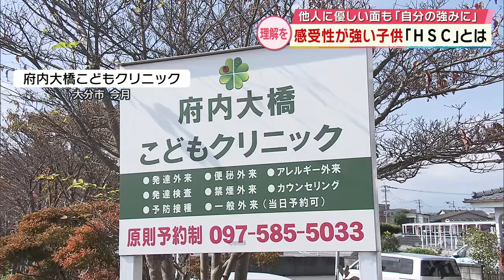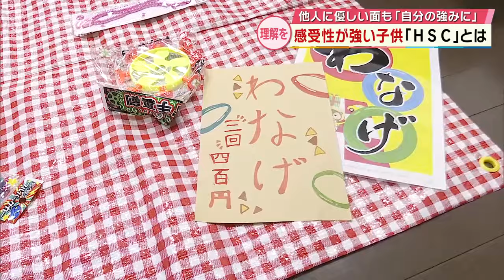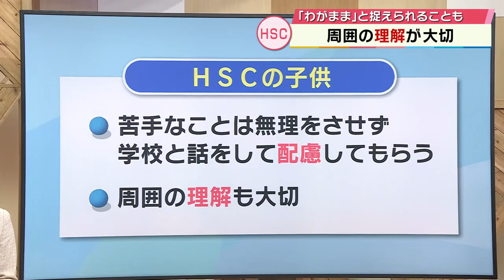「私、嫌われてるのかな…」敏感で感受性が強い子供「HSC」とは 周囲の理解で過ごしやすく 大分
とても繊細な人「HSP」や「HSC」　心理学者は５人に１人が該当とも

「HSP」や「HSC」という言葉をご存知でしょうか。

「HSP」はHighlySensitivePerson「人一倍、繊細な人」。
「HSC」はChild。「人一倍、繊細な子供」のことを指します。

「HSP」や「HSC」を提唱したアメリカの心理学者は5人に1人が当てはまるとしています。

国の調査によりますと、大分県内の2023年度の不登校の児童と生徒の数は3859人。記録が残っている1999年以降で、過去最多となっています。

不登校の要因のひとつ　社会の理解が広がれば子供はもっと生きやすくなる

実はこの「HSC」は不登校の要因のひとつとも言われているんです。

このHSCへの理解が広がることで、子供たちがもっと生きやすい社会になると言われています。HSCはどういった特徴があるのか当事者や専門家に聞きました。

◆フリースクールに通う高校生（17歳）
「人の目がかなり気になっちゃって。もともとけっこう人の気持ちを深読みしてしまう癖があって、本当はどう思ってるんだろうみたいな感じで」

こう話すのはHSCだという17歳の高校生。中学1年生の時に不登校になり中学2年生から大分市のフリースクールに通っています。

「私、嫌われてるのかなとか、かなり強く考えてしまうようになって行けなくなっちゃって」

「実際には言われてないけど、嫌いなのかな嫌われてるのかなみたいな、不安になってしまった」

「HSCは病気では無い」「生かせば自分の強みに」「優しさだから大丈夫」

不登校の子供たちの心理カウンセリングなどを行っている大分市のクリニックです。

HSCの子供たちの相談が最近増えているそうですが、医師はHSCは病気では無いと指摘します。

◆府内大橋こどもクリニック　山口智之院長
「よく言われるのが過敏なお子さんということ。どうしても他人の目が気になるとか、 他人にどう思われているのかが気になるというお子さんが最近多い。そういう困りを抱えている人は 増えていると思うし、気付かれやすくなってきた」

集団行動や、人前でしゃべるのが苦手だったという彼女。いまは12月に迫ったイベントの準備に励んでいます。

フリースクールに通うようになり変わったと話します。

「すごく楽しい。いろんな人と分け隔てなく話すようにはなった」

フリースクールの代表は、HSCは敏感な気質のため他人に対して優しい面もあると言います。

◆あすらん 片原由貴子代表理事
「敏感で辛いと思うが、それをうまく生かせば自分の強みにもなるし、人のために動くことが出来たりするのはかなり変わってくる」

「彼女はやはりすごく成長して、人のために何をしたらいいのかを考えられるようになったのは大きな成長」

フリースクールでは、積極的に年下の子供たちとも交流しているという彼女。

同じような特徴を持つ人へ伝えたいことを聞きました。

「人の目が気になったりとか不安になっちゃって、 嫌われてないかなとか思うこと があると思うが、別に悪いことではないので全然。むしろそれは本人の優しさではあるので大丈夫だよと言ってあげたい」

敏感な気質で生活に支障が出ていたら「HSC」かも

皆さんの周りにも「HSC」の特徴に悩む子供たちがいるかもしれません。

取材させていただいたクリニックの山口医師は、「敏感な気質により生活に支障が出ている場合は、HSCの可能性があると思ってほしい」と話しています。

医師によりますと、HSCの子供は音に敏感な子が多いそうで例えば学校生活の中では音楽の時間や運動会、給食の時間が苦手ということがあるそうです。

その場合、どのように対応してあげればよいのでしょうか。

医師は、その子供が苦手としていることについては「そのうち慣れるだろう」などと、無理にさせるのではなく、学校と話をして配慮してもらうことも必要だと言います。

また、以前に比べHSCに対する認知は広がりつつあるものの、「わがまま」などと捉えられることもあるため周囲の理解が大切だと話しています。